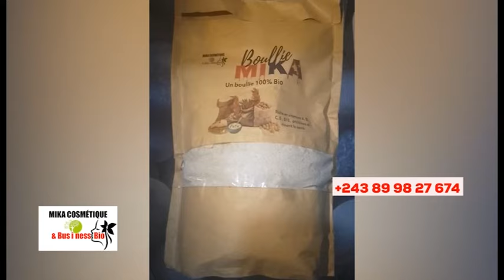🔥LISTE BATU BAKUFI EBIMI CE MATIN, BAKANGI Fr MIKE, SACRIFIC£? KINDOKI EXPOSÉ BOLANDA VIDÉO